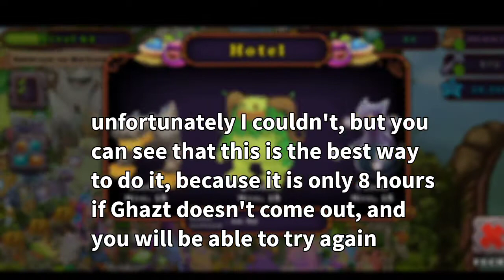How To Breed Ghazt | My Singing Monsters (the best combination)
Hey guys, in today's video, I’m going to teach you how to breed Ghazt.
How to breed Ghazt Monster 100% Real in My Singing Monsters!

How to breed Ghazt Confirmed!
Breed Ghazt Plant Island
Breed Ghazt My Singing Monsters
Breed Ghazt MSM
Breed Ghazt First Try